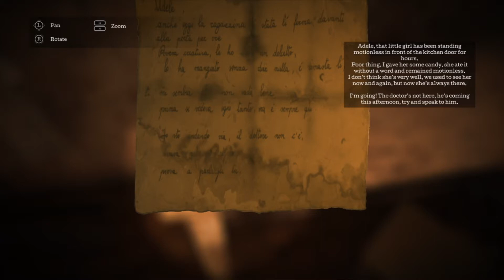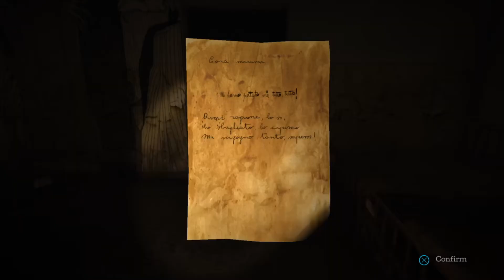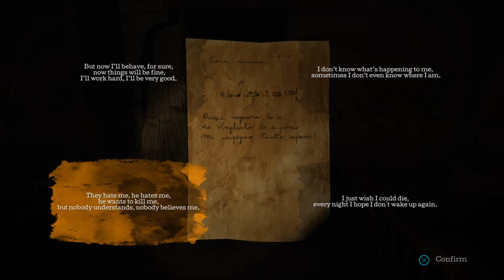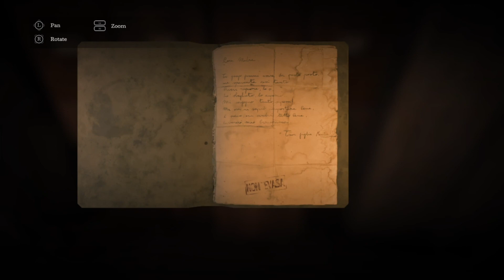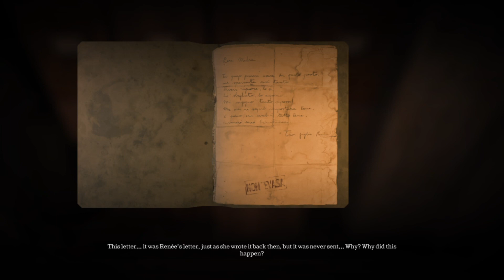The Town of Light_Part 2